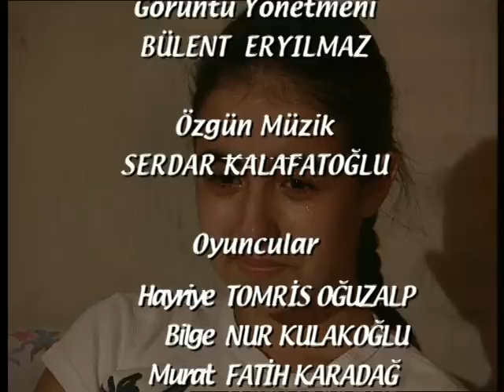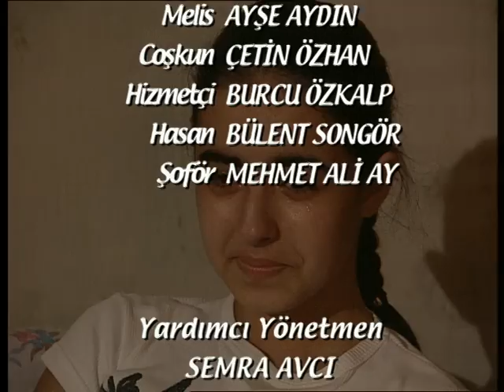Küçük Besleme - 107.Bölüm